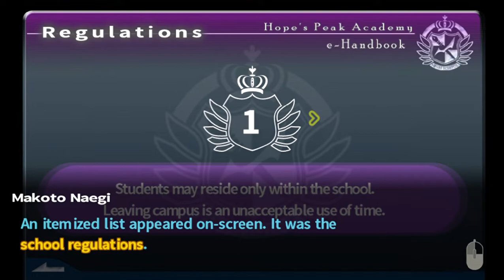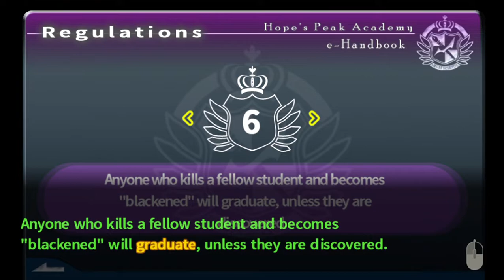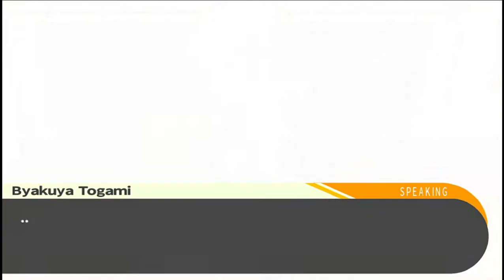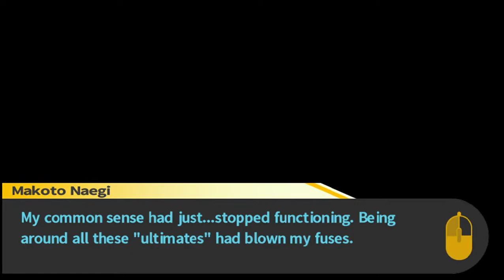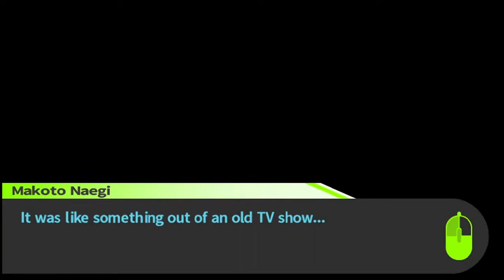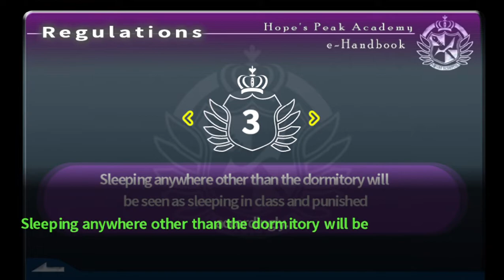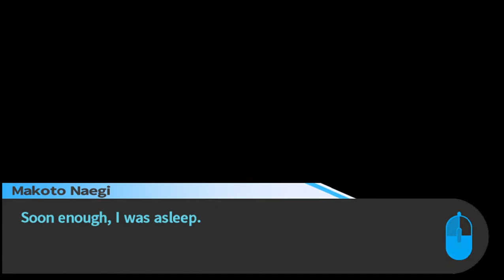Danganronpa: Trigger Happy Havoc HD - part 3 No commentary (PC)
Part 3, things are getting more and more interesting from now on...